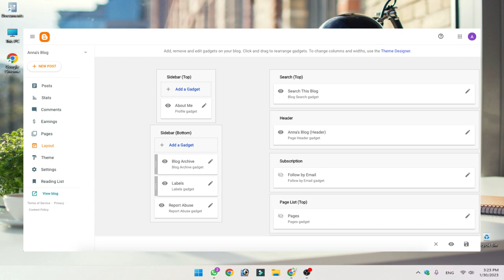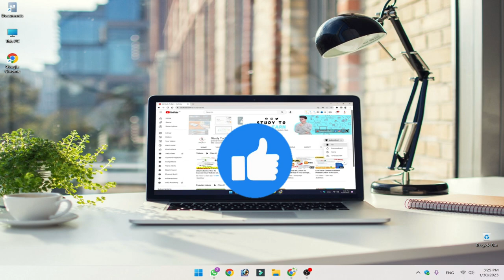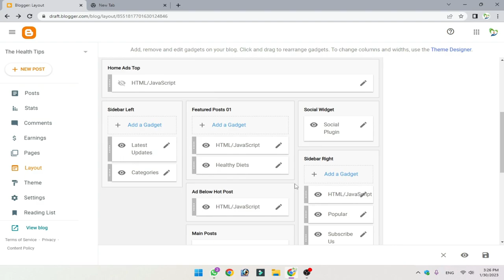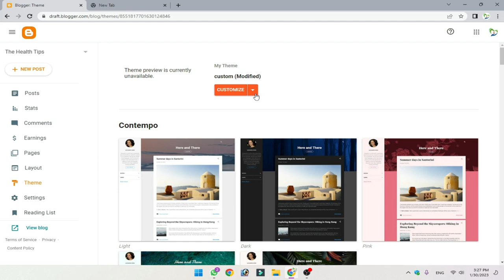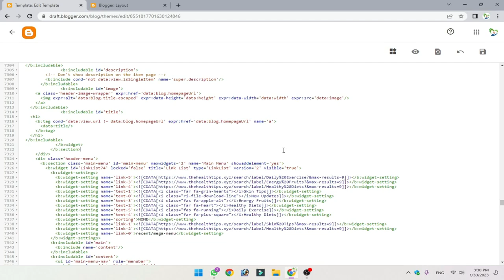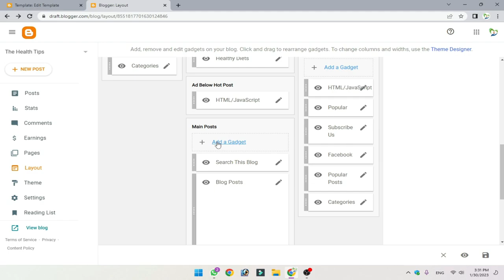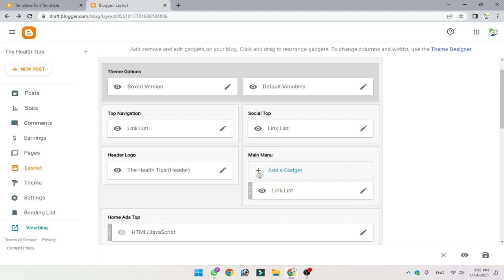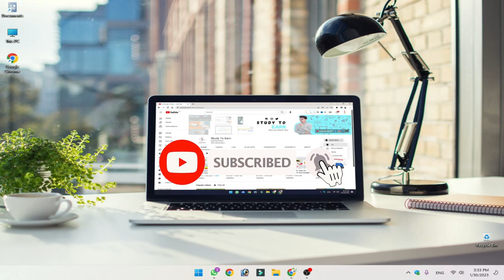How To Unlock Blogger Layout Gadgets | Unlocked Layout in Blogger Template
Hello Guy's,
Today I will show you my experienced about how to unlocked layout in blogger templates. So, Watch this video till end. Thanks☺